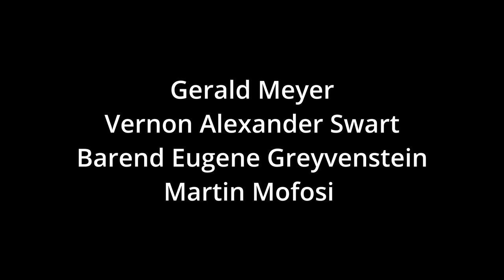South Africa's Bonnie & Clyde??? | Charmaine Phillips and Pieter Grundlingh | Tshego Paledi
In the early 1980's Charmaine Phillips and Pieter Grudnlingh would be arrested after a 16 day killing spree. They would later be dubbed as South Africa's own very Bonnie and Clyde.